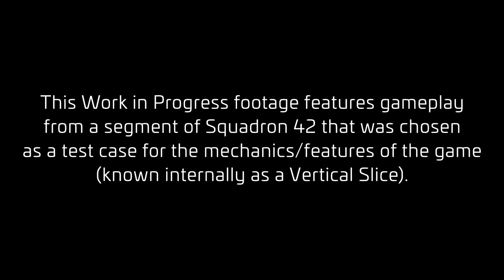Squadron 42: Pre-Alpha WIP Gameplay - Vertical Slice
Footage of the Vertical Slice demo for Star Citizen's main campaign, Squadron 42.

This video shows the first section of the Vertical Slice that takes place aboard the Idris, which I helped create along with other devs at Foundry 42/Robert Space Industries.

During this demo I was responsible for setting up conversations and cinematic scenes that take place, along with a number of AI behaviours.